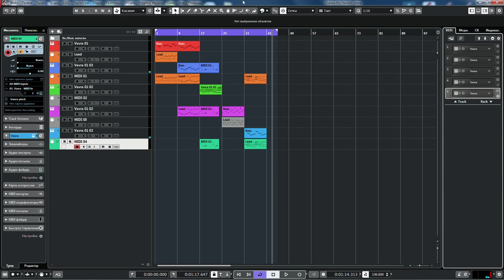VAVRA / WALDORF MICRO Q / DSP56300 - IN ACTION (FIRST LOOK) WITH TAL-DAC